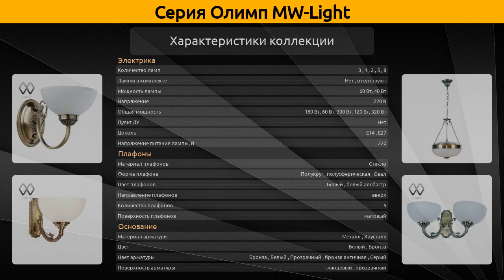Олимп MW-Light - подвесная люстра, бра и светильник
Коллекция "Олимп" от бренда MW-Light включает 11 товаров, а в частности это подвесная люстра, бра и светильник.

Серия Олимп MW-Light состоит из следующих артикулов:
Подвесная люстра - 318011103, 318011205, 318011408, 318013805, 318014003, 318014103, 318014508;
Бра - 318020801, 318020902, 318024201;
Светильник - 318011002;